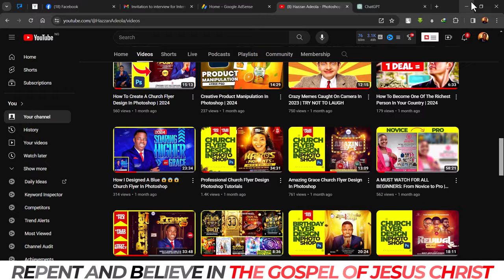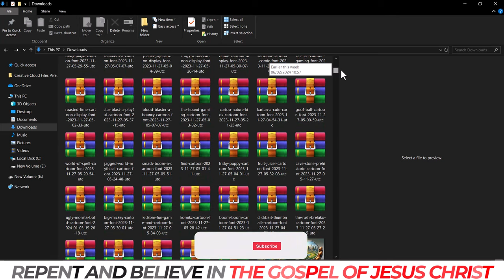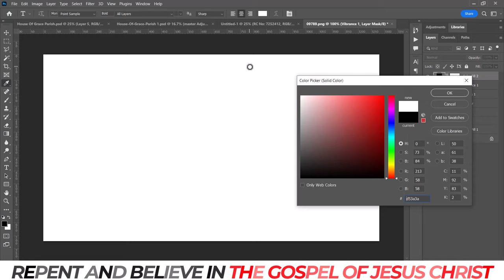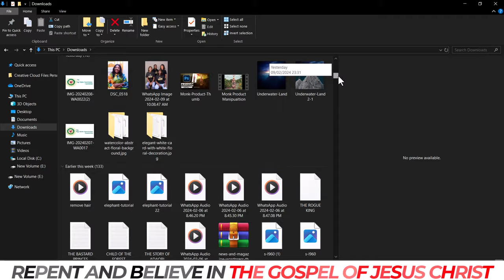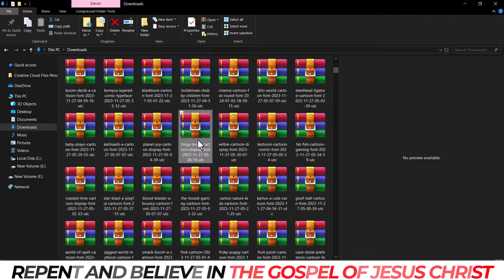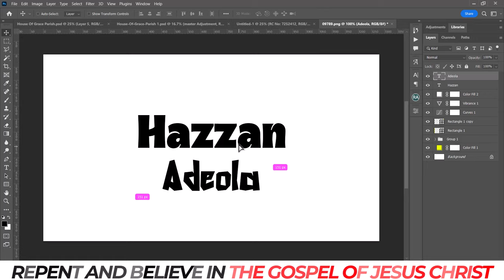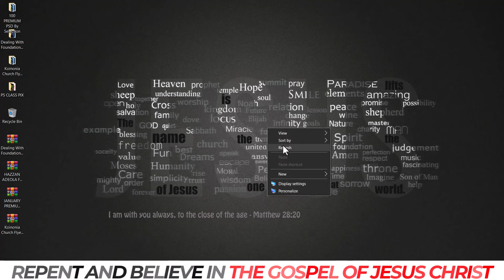50+ FREE Premium Cartoon/Comic Fonts Download | PC Users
Download Over 50 Free Premium Cartoon/Comic Fonts, and i also show you how to install fonts the easiest way. Watch Video to get the Password for the fonts zip file.